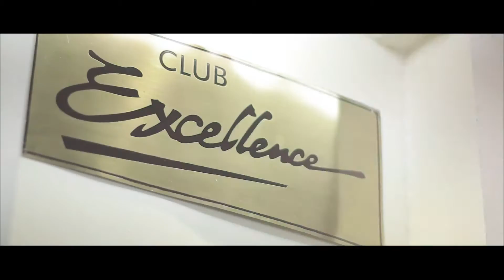vertexmovie - The Wedding Of Kevin & Lydia 12.05.2018 @Garden Palace, Surabaya